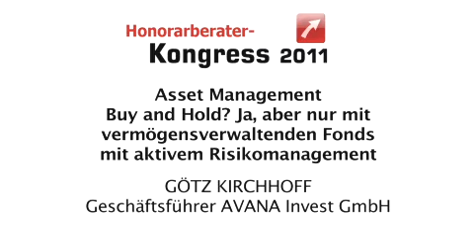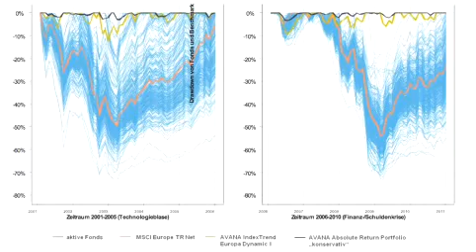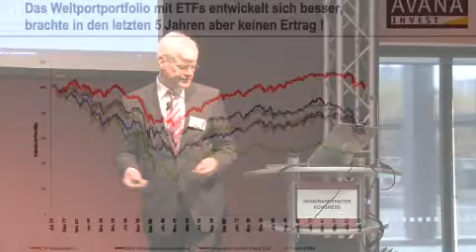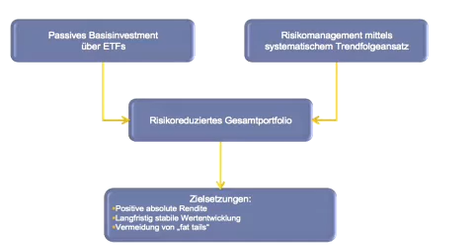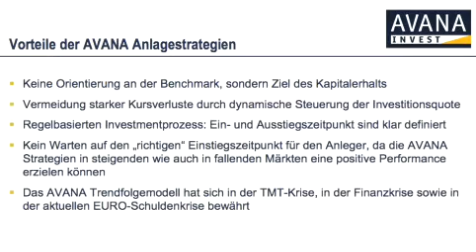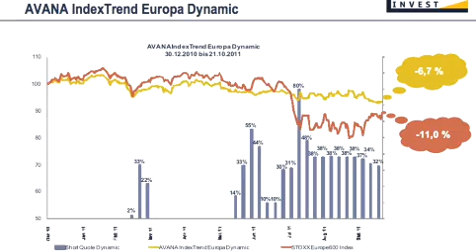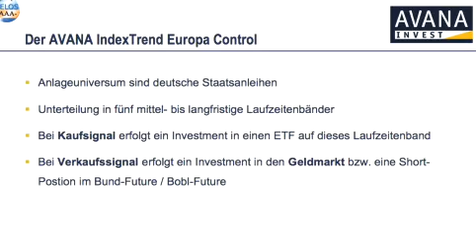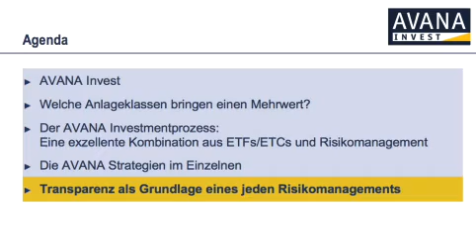HonorarberaterTV: Götz Kirchhoff über Buy and Hold und Vermögensverwaltende Fonds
Götz Kirchhoff, ETF Pionier und Vorstand der AVANA Invest bei einem seiner Vorträge im Rahmen des Honorarberater-Kongress in Mainz im Jahr 2011